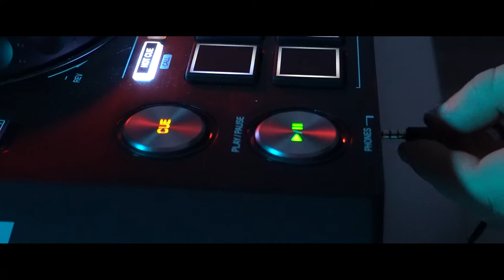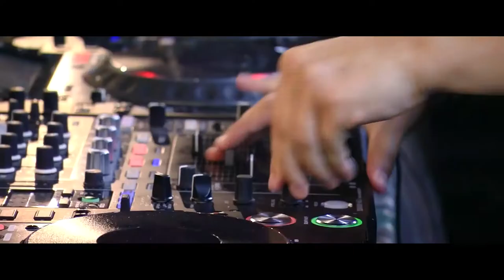Francesca Michielin & Fedez - Chiamami Per Nome (Dr. Gar & DJ Lasky VIP Remix)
[ITA]
SCARICA GRATIS QUI IL REMIX IN ESCLUSIVA:

[ITA]
Appena ho ascoltato questa canzone di Francesca Michielin e Fedez me la sono immaginata in versione remixata e suonata a Tomorrowland così ho deciso di farne un mio remix.

Dedico questo video a tutti noi perchè torneremo a ballare tutti insieme più forte di prima!

[ENG]
As soon as I listened to this song by Francesca Michielin and Fedez I imagined it in a remixed version and played at Tomorrowland so I decided to make my own remix.

I dedicate this video to all of us because we will return to dance all together stronger than before!

[ITA]
Tutti i diritti sono di proprietà dei rispettivi detentori del copyright